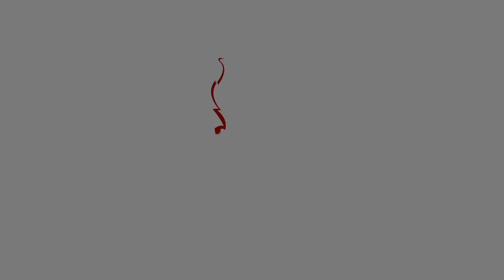Sin importar nuestro nombre, cumplamos con una misión 2 | Pr. Gilberto Gutiérrez | 11/oct/2023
Cultos de adoración:
- Miércoles 19:30 (sólo por Internet)
- Sábados 12:00 (sólo por Internet)
- Domingos 08:00 (Instalaciones Base), 10:00 y 12:00 (Colegio Anglo Mexicano de Coyoacán)

**COLEGIO ANGLO MEXICANO DE COYOACÁN**
Av. H. Escuela Naval Militar 42, San Francisco Culhuacán, San Francisco Culhuacán de Sta Ana, Coyoacán, 04430 Ciudad de México, CDMX.